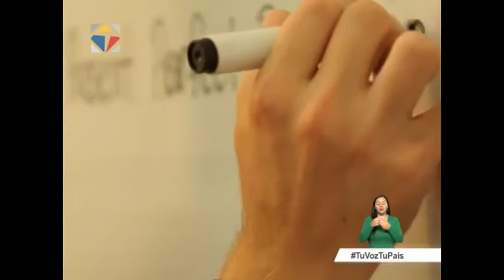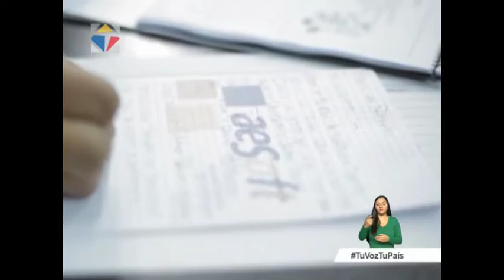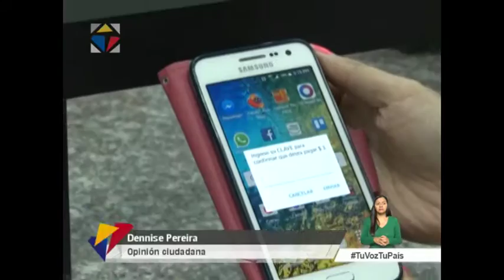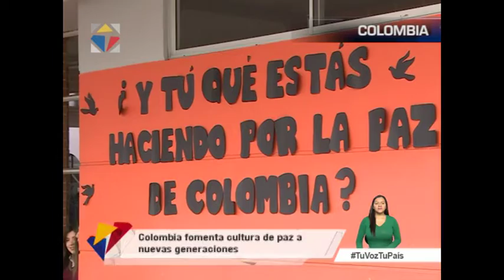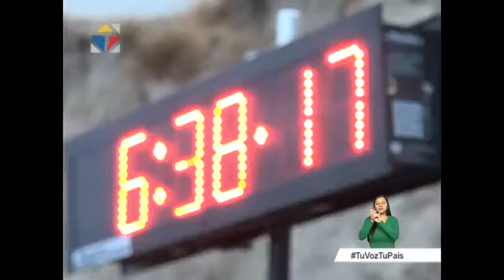Noticiero Ciudadano Nro. 15 primera emisión 22/08/2016